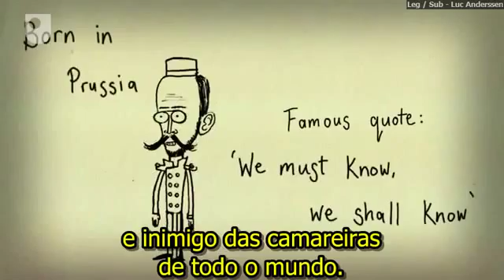60 Segundos de Aventuras no Pensamento - 4.6 O Hotel Infinito de Hilbert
Um hotel sem fim, e sempre cheio de hóspedes, ajuda a explicar a natureza do infinito.